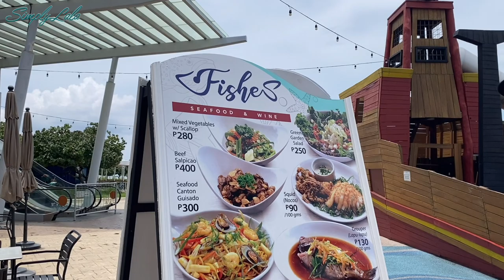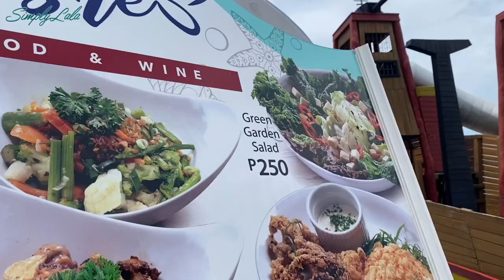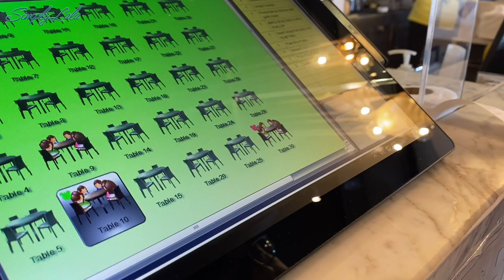[4K Cebu] IL Corso Quick visit | Lunch @Fishes Seafood and Wine | what i eat in a day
hi everyone!
this video  showed a quick  visit to il Corso
and we discovered more restaurants
and cafes to try!

loves,
SIMPLYLALA